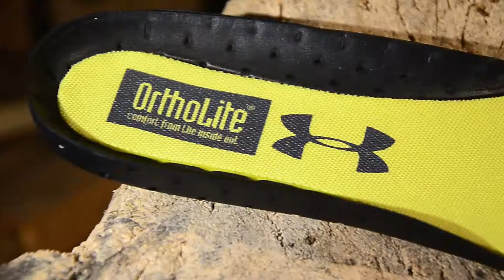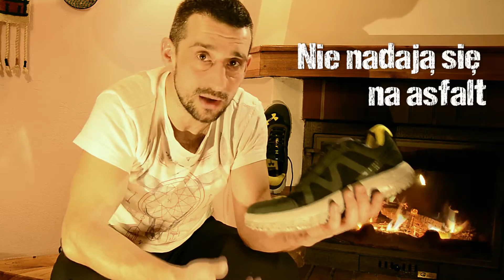Under Armour Fat Tire Low - Review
Under Armour Fat Tire Low - to zadziwiający but do bardzo trudnych biegów terenowych. W tym odcinku poddaję go wymagającemu testowi.